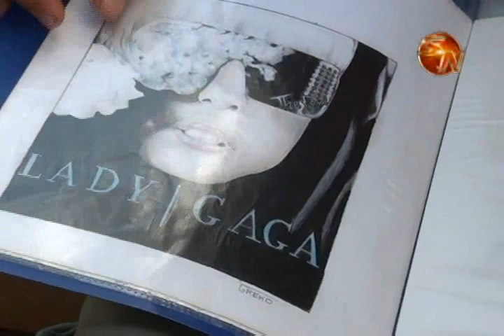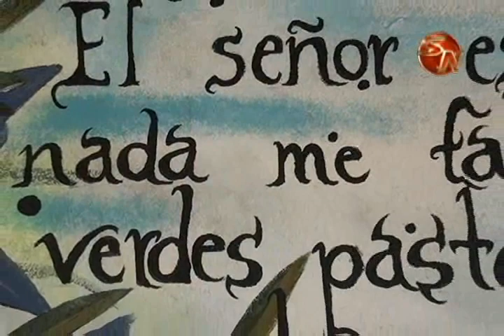Joven generaleño realiza pinturas y murales de propia inspiración para su comunidad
Desde pequeño empezó su gusto por el dibujo y la pintura y fue en la etapa de la adolescencia cuando se aficionó cada vez más por dibujar, tanto era así que recordaba no salir a los recreos para quedarse trazando figuras en clase.

Se trata de Marcos Rojas Barahona, oriundo de San Martín de Pejibaye, comunidad a la que  le ha aportado su pintura también, de diferentes maneras.